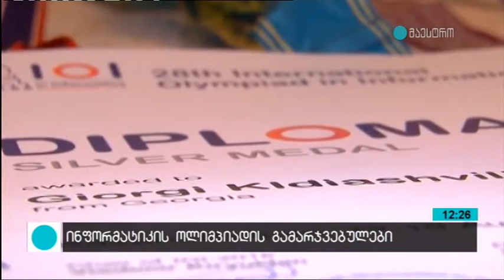ინფორმატიკის ოლიმპიადის გამარჯვებულები